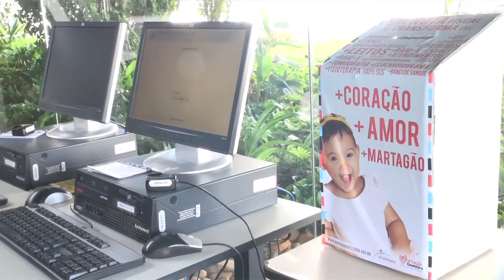TRE-BA Notícias: TRE-BA entrega notas fiscais para o NASPEC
O Tribunal Regional Eleitoral da Bahia, por meio da Coordenadoria de Atenção à Saúde (TRE-BA/COASA/SGP) lançou no primeiro trimestre de 2016, mais uma campanha solidária para arrecadar notas e ajudar o Núcleo Assistencial para Pessoas com Câncer (Naspec).
A doação de magistrados e servidores do órgão foi entregue no dia 07 de abril para a presidente do Núcleo, Romilza Medrado. O programa semanal da Justiça Eleitoral baiana, o “TRE-BA Notícias”, acompanhou a ação e conversou com a responsável pelo trabalho, além de voluntários do projeto.